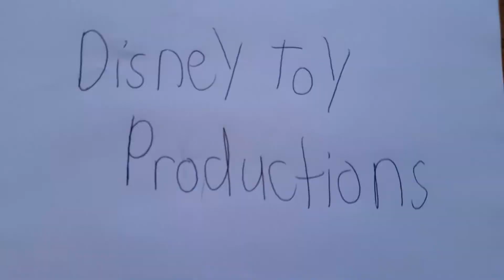Blue Clues is Back!-An Announcement from Steve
Blues Clues has officially been rebooted! It will be great! But first, they have to find a host...